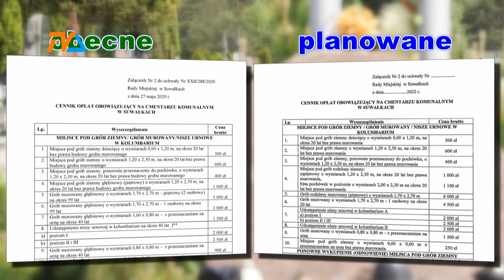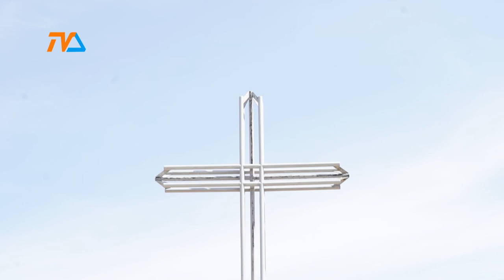Opłaty za groby: stwórzmy ossuarium |TVSUWAŁKI